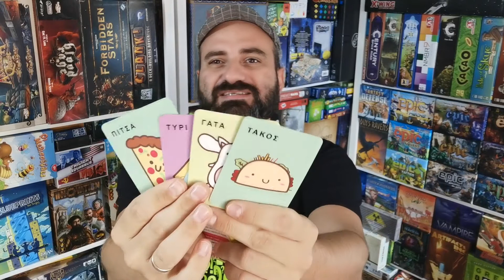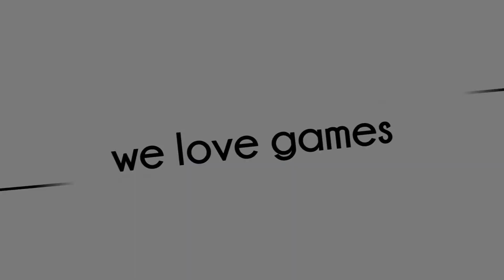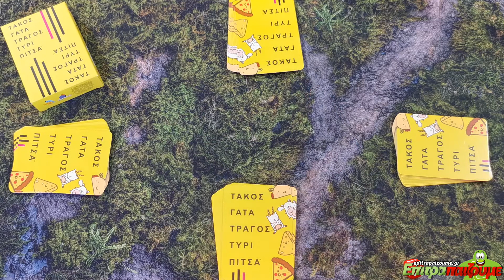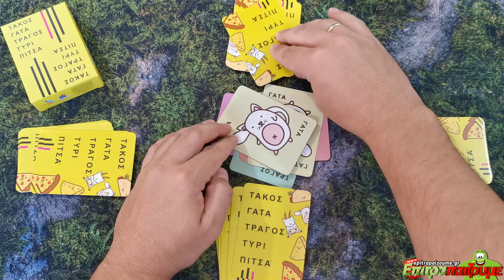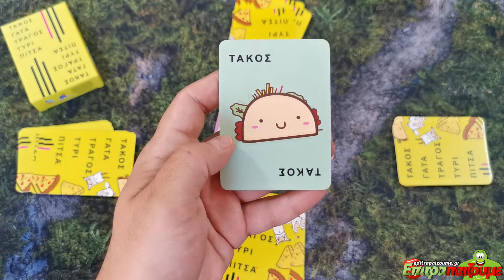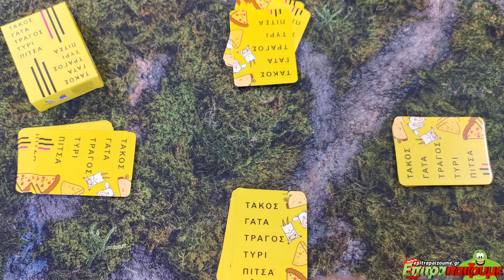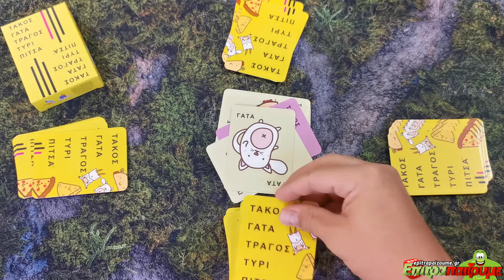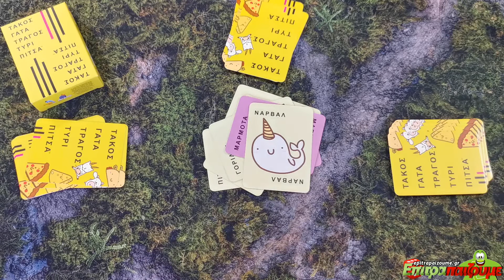Τάκος, Γάτα, Τράγος, Τυρί, Πίτσα - Unboxing & Impressions by Epitrapaizoume.gr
επιτραπέζιο παιχνίδι Τάκος, Γάτα, Τράγος, Τυρί, Πίτσα
★ |  Παίζουμε Ασταμάτητα...